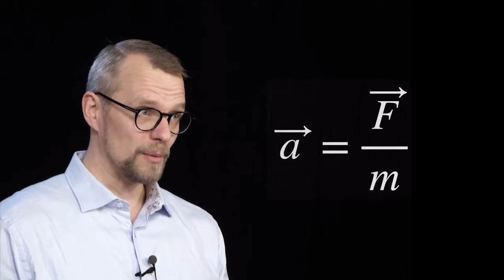Opetuksen kehittämisen fysiikkaa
Uudet professorit esittäytyvät -juhlaluento vuodelta 2020. Tarkastellaan opetuksen kehitämistä pilke silmäkulmassa fyysikon silmälasien lävitse.